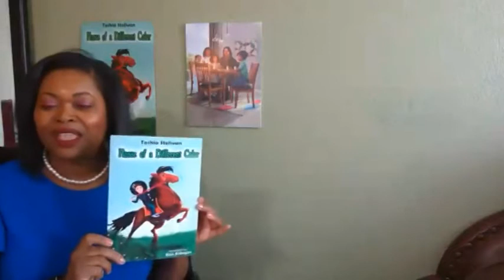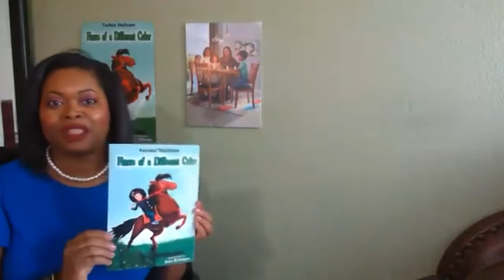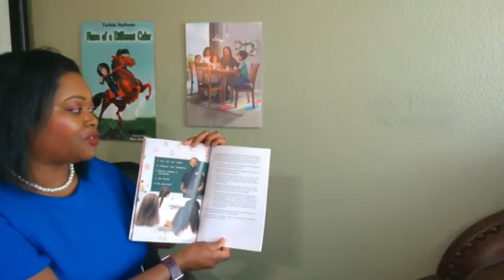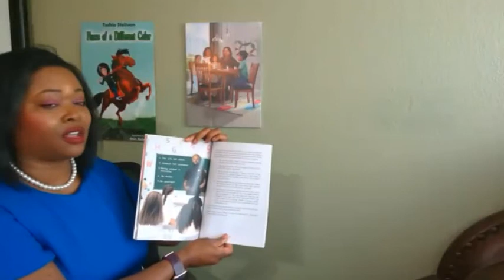Toshia Stelivan (Kimball) Discusses "Horse of a Different Color" Book Series